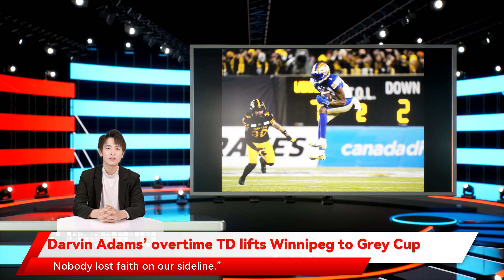Darvin Adams’ overtime TD lifts Winnipeg to Grey Cup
Former Auburn wide receiver Darvin Adams caught a 13-yard touchdown pass in overtime as the Winnipeg Blue Bombers defeated the Hamilton Tiger-Cats 33-25 on Sunday night to win the 108th Grey Cup.Winnipeg quarterback Zach Collaros found Adams in the end zone to cap the Blue Bombers’ first overtime possession. When Winnipeg stopped Hamilton on its overtime possession, the Blue Bombers had back-to-back Canadian Football League championships and their 13th Grey Cup.Darvin Adams hauls it in, the @Wpg_BlueBombers take an OT lead and put the pressure on Hamilton! FOOTBALL:· AUBURN NFL ROUNDUP: CAM NEWTON SETS RECORD IN PANTHERS’ LOSS· WHAT’S NEXT FOR AUBURN AT QUARTERBACK AFTER BO NIX’S TRANSFER?· ALABAMA ROOTS: 45 NFL 1,000-YARD RECEIVING SEASONSWinnipeg defeated Hamilton 33-12 in the 2019 championship game, and the CFL did not hold a season in 2020 because of the coronavirus pandemic.“It feels great,” Adams said of the consecutive championships. “But it only goes to show what we’re built off. We were down, and we came back. Nobody lost faith on our sideline.”Winnipeg had the best regular-season record in the CFL at 11-3. But the Blue Bombers fell behind 22-10 on Sunday night playing at Tim Hortons Field, the Tiger-Cats’ home stadium.“Our guys, we just never quit,” Adams said. “We have fun; we make plays – I mean, all of us are play-makers. It was only a matter of time. We got so many guys I could just name out. You know their names. Everybody just did their part. Just look at the score – 33-25.”Adams led Winnipeg with five receptions for 61 yards in the championship game. In the Blue Bombers’ three postseason victories, he caught nine passes for 155 yards and two touchdowns.During the regular season, Adams had 26 receptions for 441 yards and four touchdowns in 11 games. Adams has played eight seasons in the CFL and was a 1,000-yard receiver in 2017 and 2018.Adams caught 52 passes for 963 yards and seven touchdowns during the 2010 season to help Auburn win the BCS national championship, setting an SEC Championship Game record with 217 receiving yards along the way. The previous season, Adams had set an Auburn single-season record with 60 receptions.Winnipeg Blue Bombers wide receiver Darvin Adams holds on to the football for a reception against the Hamilton Tiger-Cats during the 108th Grey Cup on Sunday, Dec. 12, 2021, at Tim Hortons Field in Hamilton, Ontario.Frank Gunn/The Canadian Press via APMark Inabinett is a sports reporter for Alabama Media Group. Follow him on Twitter at @AMarkG1.